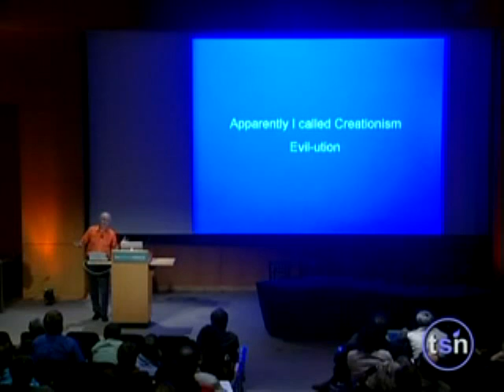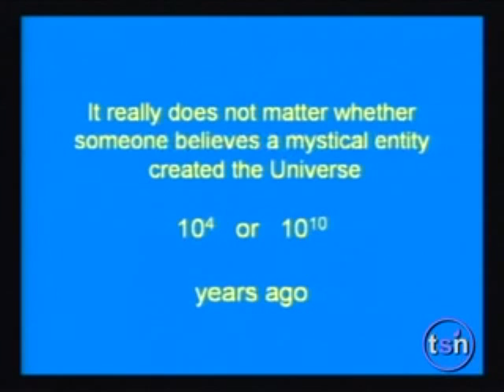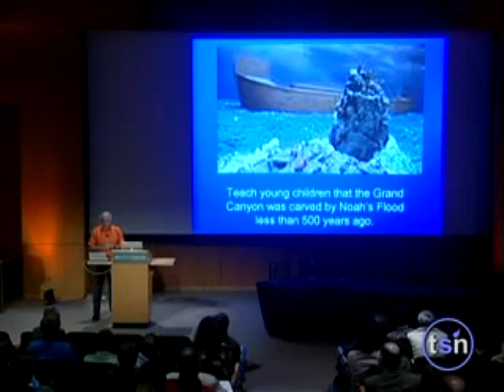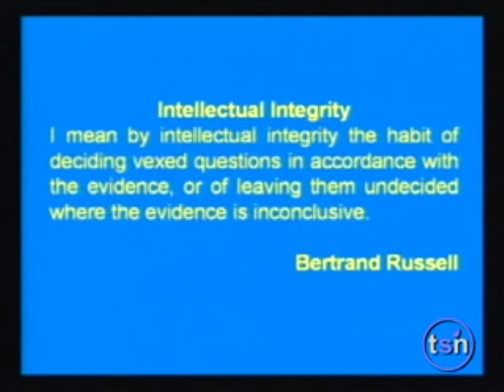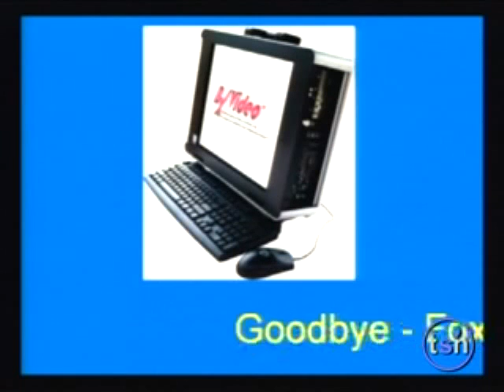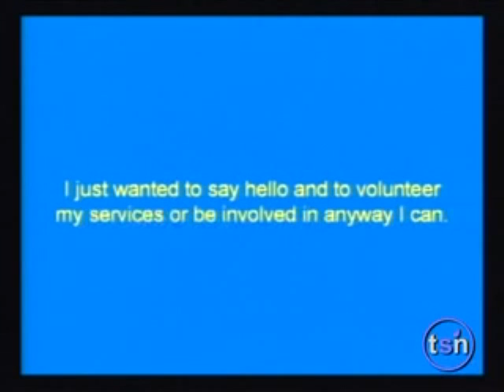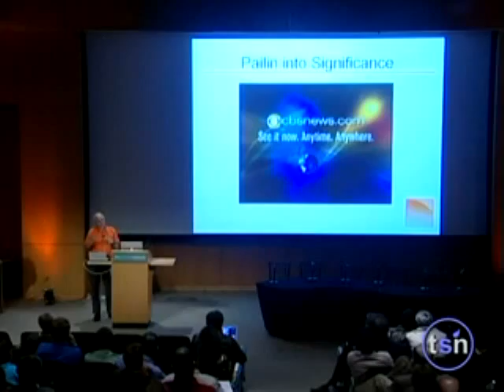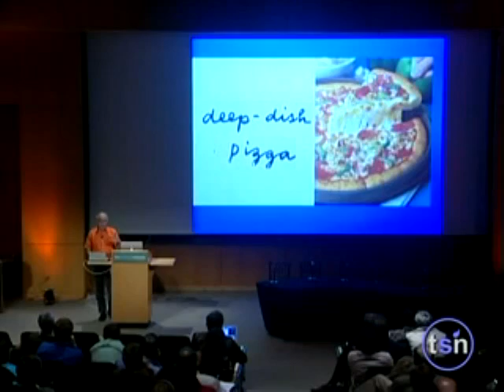Intellectual Integrity And Global Citizenship - Sir Harold Kroto @ The Science Network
... Intellectual Integrity And Global Citizenship - Sir Harold Kroto @ The Science Network - Beyond Belief: Enlightenment 2.0

Sir Harold Kroto, Chairman of the Board of the Vega Science Trust, a UK educational charity that produces science programs for television, in 1996 shared the Nobel Prize in chemistry with Robert Curl and Richard Smalley for the discovery of a new form of carbon, the C60 Buckminsterfullerene. He has received the Royal Society's prestigious Michael Faraday Award, given annually to a scientist who has done the most to further public communication of science, engineering or technology in the United Kingdom.

As you watch the conversation in Beyond Belief: Enlightenment 2.0, it might help to know about one of the sources that was helpful to me in formulating the agenda, assembling the cast of characters, and setting the tone for the meeting. I quoted this passage from Humanity: A Moral History of the Twentieth Century by Jonathan Glover (who directs the Centre of Medical Law and Ethics at King's College, London):

"Now we tend to see the Enlightenment view of human psychology as thin and mechanical, and Enlightenment hopes of social progress through the spread of humanitarianism and the scientific outlook as naïve...One of this book's aims is to replace the thin, mechanical psychology of the Enlightenment with something more complex, something closer to reality...another aim of the book is to defend the Enlightenment hope of a world that is more peaceful and humane, the hope that by understanding more about ourselves we can do something to create a world with less misery. I have qualified optimism that this hope is well founded..."

I say Amen to that. If Enlightenment 1.0 took a thin and mechanical view of human nature and psychology, I think Enlightenment 2.0 can offer a much 'thicker' and cognitively richer account - less naïve and also, perhaps, less hubristic. If there's one thing we've learned - particularly from cognitive neuroscience - it is that we need to have some strategic humility about the hobby horses we are inclined to ride.

Roger Bingham
Director, The Science Network